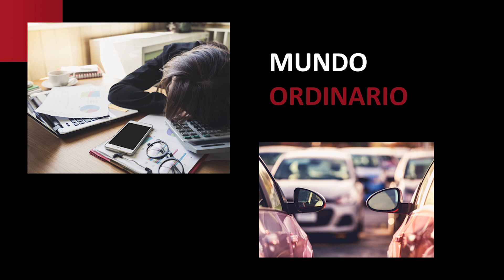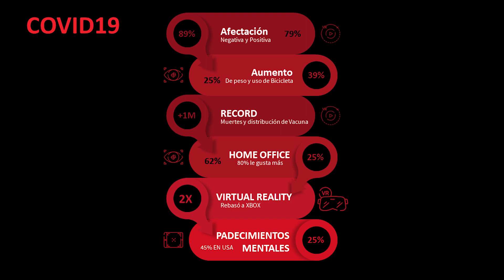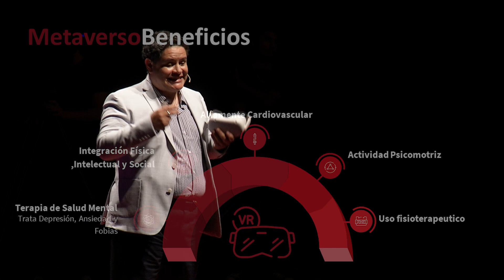Metaverso: Un universo disruptivo | Gabriel Reyes | TEDxTijuana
Gabriel nos quiere convencer de las maravillas del metaverso. Parte de su propia experiencia, a través del metaverso, logró superar su ansiedad y aislamiento, para poder socializar, activarse físicamente y entrar a mundos de la música y el entretenimiento.
Los desarrollos para la ciencia, educación, entretenimientos pueden ser inmensos, nos espera un futuro interesante.  Ha sido un impulsor de la innovación en marketing, cine y comunicación en México y Estados Unidos. Ha sido pionero en animación y producción digital desde 1990 y en su trayectoria ha recibido varios premios: cinco Llamas de Oro de la Asociación Nacional de Publicidad, aceptación en Short Film Corner del Festival de Cine de Cannes 2014, reconocimiento en Uruguay por el proyecto " TV Tijuana”, la primera TV de Asociación Público Privada en México, entre otros. Co-creador del Clúster Deportivo Mexicano en asociación con Red Alazraki. Recientemente ha innovado con conceptos de Transmedia y Neuromarketing Aplicado como una extensión del Marketing Digital.

Publicó un libro llamado Cómo revolucionar el cine (y no morir en el intento), fue presentado en el Festival de Cine de Cannes 2019 como parte de una conferencia XR Next Event. This talk was given at a TEDx event using the TED conference format but independently organized by a local community.